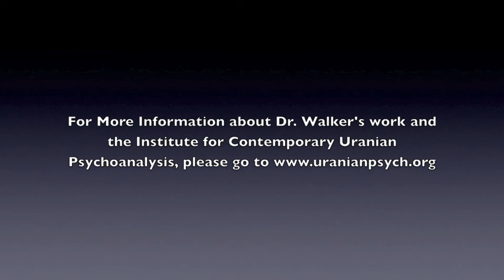"A New Theory of Male Homosexuality" - Mitch Walker - Part 10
Following his pioneering 1976 paper on "The Double" as a same-sex "soul image," Mitch Walker sought to expand a gay Jungian understanding to encompass important theoretical implications of the Double concept, such as a homosexual organization of the fundamental libido and of the ego-Self axis, the idea of "individuation as gay." In this video, Dr. Walker will read his 1989 paper, "A New Theory of Male Homosexuality" (published as "Jung and Homophobia" in Spring 51), summarizing the growth of his considerations to that point, and will also share comments on these ideas and where his thinking has gone since, followed by a lively conversation with the audience.